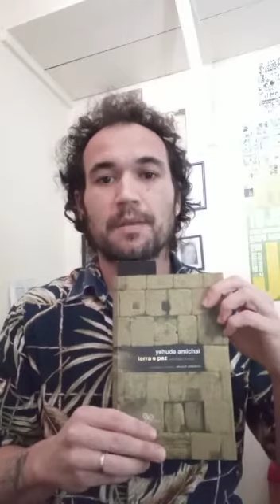Poesia Atravessa #6 | Yehuda Amichai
No sexto episódio da série “Poesia Atravessa”, Leonardo Marona fala sobre Yehuda Amichai, poeta fundamental e representante da poesia hebraica. “Um poeta acima de tudo do amor”. Sua ternura e sutileza se destacam mesmo tendo vivido em um mundo catastrófico.

"Poesia Atravessa" é uma série de conteúdos semanais sobre poesia com a curadoria de Leonardo Marona.